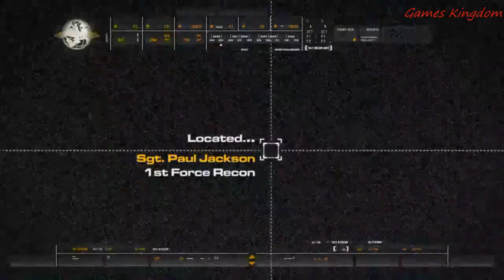CALL OF DUTY MODERN WARFARE 1 Part 2 | Charlie Don't Surf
Charlie Don't Surf: We have intel that puts Al-Asad in a building at the west end of town. Infiltrate and extract the target. It's time to bring him in. We're gonna secure the perimeter and grab Al-Asad. Oorah? Lock and load!